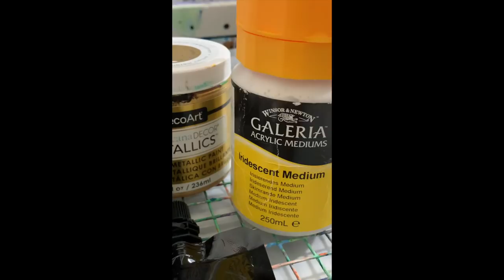Gorgeous Acrylic Pour from Cloud to Flowers - This one you MUST see!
Heather Mader Art acrylic pouring techniques in this video include:
Dirty Cup, cloud pour with Satin Enamel, straight pour, ring pour, silicone and cells, swipe, diluted paint, balloon smash, drizzle, high flow and anything else I can't remember! lol

I mention Mina Villegas and she is new to YouTube but not to beautiful painting. See her first video here!

Code is good until July 14th, 2019